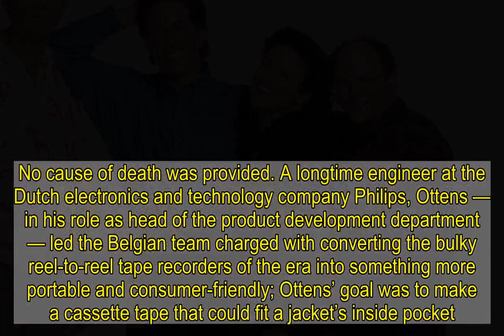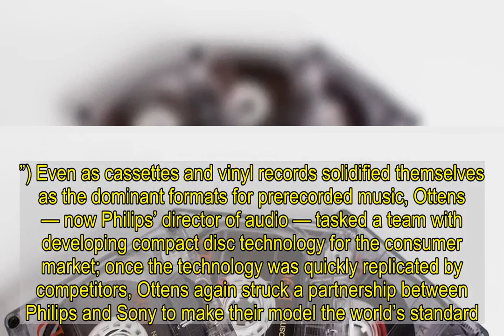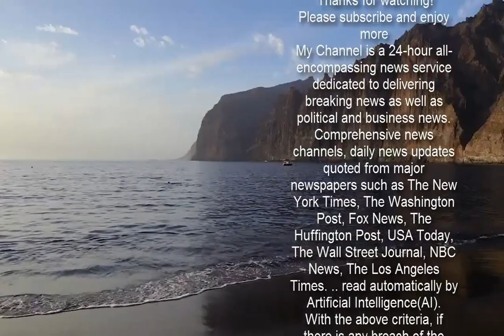Lou Ottens, Inventor of the Audio Cassette Tape, Dead at 94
Louis Ottens — the Dutch engineer credited with inventing the audio cassette tape — has died at the age of 94. Dutch newspaper NRC Handelsblad first reported that Ottens died March 6th in Duizel, the Netherlands. No cause of death was provided. A longtime engineer at the Dutch electronics and technology company Philips, Ottens — in his role as head of the product development department — led the Belgian team charged with converting the bulky reel-to-reel tape recorders of the era into something more portable and consumer-friendly; Ottens’ goal was to make a cassette tape that could fit a jacket’s inside pocket. “The cassette tape was invented out of irritation about the existing tape recorder, it’s that simple,” Ottens said of his invention, NRC Handelsblad reported. Ottens also spoke about the invention in the 2011 documentary Cassette: A Documentary Mixtape. “I expected it would be a success, not a revolution,” he said in the film.    Related Stories  Why the Cassette Tape Is Still Not Dead  White Stripes to Reissue First Three LPs on Cassette for First Time  Related Stories  From Soup Nazis to Nuts: 100 Best 'Seinfeld' Characters  10 Must-Hear Old-School Country Christmas Albums     After its development, Philips’ audio cassette made its debut at electronics fairs in August 1963. Soon after, Japanese electronics companies created their own iteration of the audio cassette of varying sizes, but Ottens struck a deal between Sony and Philips to ensure their model would become the patented cassette on the market. (Americans, however, would remain tethered to the 8-track cartridge for about another decade until Sony’s Walkman revolutionized the portability of music; one of Ottens’ biggest regrets, according to NRC Handelsblad, was that Sony and not Philips invented the Walkman, “the ideal application for the cassette… It still hurts that we didn’t have one.”) Even as cassettes and vinyl records solidified themselves as the dominant formats for prerecorded music, Ottens — now Philips’ director of audio — tasked a team with developing compact disc technology for the consumer market; once the technology was quickly replicated by competitors, Ottens again struck a partnership between Philips and Sony to make their model the world’s standard. While sales of cassette tapes waned and nearly went extinct in the era of compact discs and MP3 and digital technology, the format has enjoyed a renaissance in recent years. However, Ottens called the cassette resurgence “nonsense,” adding that nothing could match the compact disc’s sound.